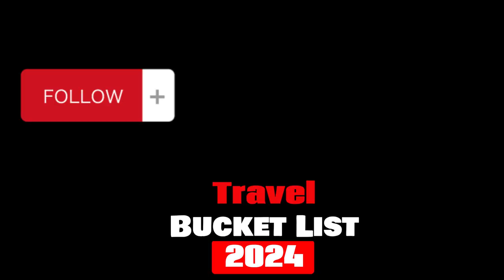Time-Traveling Back to the Majestic Past: The Ancient Seven Wonders Explored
Embark on a captivating journey through time as we rediscover the marvels of the ancient world—the Seven Wonders that once stood as testaments to human ingenuity and architectural prowess.

The Great Pyramid of Giza: Begin in Egypt, where the Great Pyramid stands tall on the Giza Plateau. Explore the mysteries of its construction, alignment with the stars, and the cultural significance it held for the ancient Egyptians.

The Hanging Gardens of Babylon: Venture to Babylon, Mesopotamia, where the Hanging Gardens once captivated with their lush greenery. Uncover the tales of King Nebuchadnezzar II and the engineering wonders that brought this elevated oasis to life.

The Statue of Zeus at Olympia: Travel to ancient Greece, where the Statue of Zeus stood in all its glory at Olympia. Delve into the craftsmanship of the renowned sculptor Phidias and the religious ceremonies that celebrated the king of the Greek gods.

The Temple of Artemis at Ephesus: Explore the ancient city of Ephesus in present-day Turkey, where the Temple of Artemis once stood as a symbol of grandeur and devotion. Unearth the history of this magnificent structure and its role in ancient Greek culture.

The Mausoleum at Halicarnassus: Journey to Halicarnassus, now Bodrum in Turkey, to discover the Mausoleum—an extraordinary tomb built for Mausolus, a Persian satrap. Marvel at the fusion of Greek, Egyptian, and Lycian architectural elements that defined this ancient wonder.

The Colossus of Rhodes: Set sail to the island of Rhodes, where the Colossus, a colossal bronze statue, once straddled the entrance to the harbor. Uncover the engineering feats and cultural symbolism that made the Colossus a legendary marvel.

The Lighthouse of Alexandria: Conclude our journey in ancient Alexandria, where the Lighthouse guided sailors with its towering brilliance. Explore the technological advancements, maritime significance, and the enduring legacy of this architectural triumph.

As we journey through time, let's reflect on the ingenuity and artistry of the ancient civilizations that left us these wonders. Join the conversation by sharing your thoughts on these marvels and their enduring impact on our understanding of the past.

Ancient Seven Wonders
Statue of Zeus at Olympia
Temple of Artemis at Ephesus
Mausoleum at Halicarnassus
Ancient Egypt
Ancient Greece
Ancient Babylon
Ancient Olympia
Ancient Ephesus
Ancient Halicarnassus
Ancient Rhodes
Ancient Alexandria
Historical exploration
Architectural marvels
Ancient civilizations
Human ingenuity
Archaeological wonders
Historical monuments
Cultural heritage
Ancient wonders journey
Time travel
Historical significance
UNESCO World Heritage
Ancient mysteries
Ancient architecture
Ancient engineering
Cultural symbolism
Ancient artistry
Maritime history
Archaeological discoveries
Ancient civilizations legacy
Historical education
Journey through time series
Ancient wonders reflection
Understanding the past
Historical exploration content
Timeless wonders
Historical marvels
Ancient world wonders exploration
Historical documentaries
Ancient wonders conversation
Historical knowledge sharing
History enthusiasts
Ancient wonders rediscovery
Historical architecture
Ancient wonders journey continuation
Time travel through history
Historical wonders revisited
Ancient wonders educational content
Historical storytelling
Time travel through ancient civilizations
Rediscovering ancient wonders
Ancient wonders impact
Historical exploration community
Ancient wonders reflection series
Historical mysteries
UNESCO World Heritage sites
Cultural heritage preservation
Ancient civilizations achievements
Historical marvels documentation
Ancient wonders legacy
Time travel through architectural history